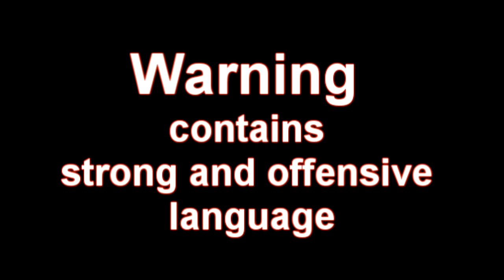Gunnery Sergeant Hartman Plays Modern Warfare 3 (MW3)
leave a like for the first Soundboard Gaming vid ever on MW3 with R.Lee Ermey A.K.A Gunnery Sergeant Hartman